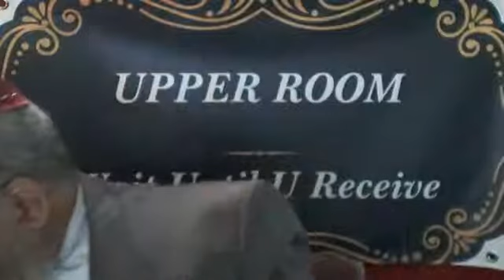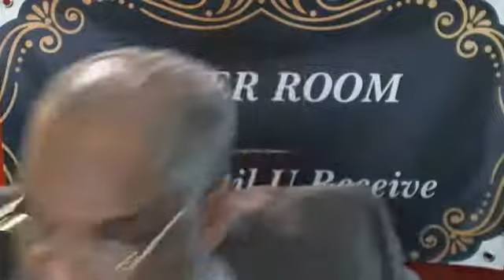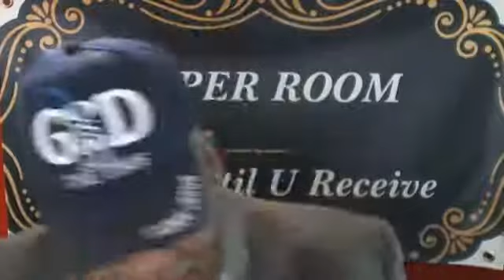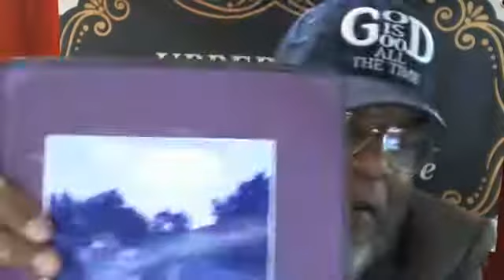IT'S TIME TO LISTEN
MY BEGINNING MINISTRY